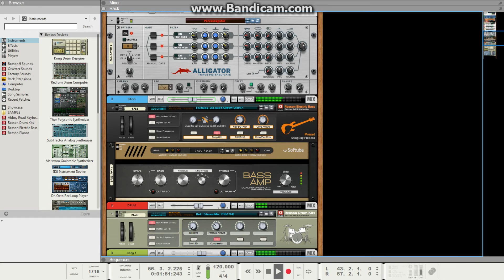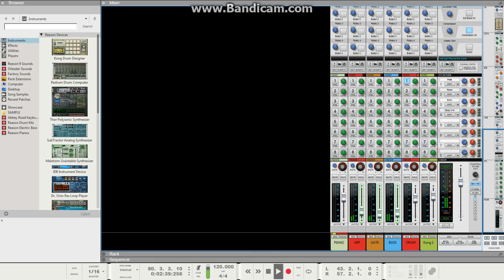emanuele ballasina - consequence (reason)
Date:        2013/08/25
Artist:      Emanuele Ballasina|1975|Cremona|Italy
Art:         Acadballa
Title:       Nell'aria|Soundtrack, Love, Piano|
Duration:    2'49"|120bpm|4/4|C E- D|A- G B-7 C79 C|
Daw:         Propellerhead Reason 6
Tracks:      6
 Combinator: Five Meter Grand Piano         [PIANO]
 Combinator: Cloud Seeds                             [ARP]
 Combinator: Pettibone Organ                      [GATED]
 Combinator: Fretless A                                 [BASS]
 Combinator: Hot Stereo Mix                        [DRUM]
 Kong:       Deep House                                   [DRUM]